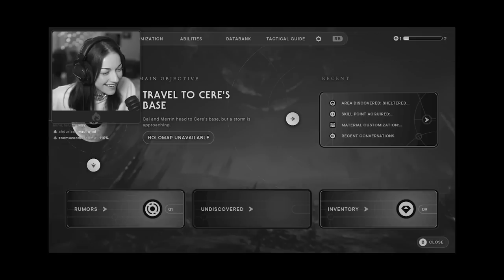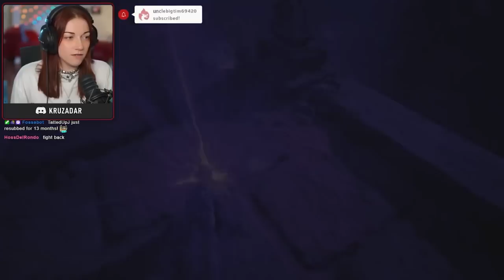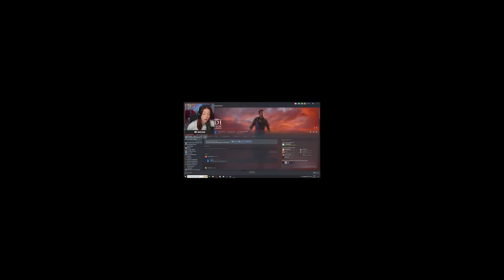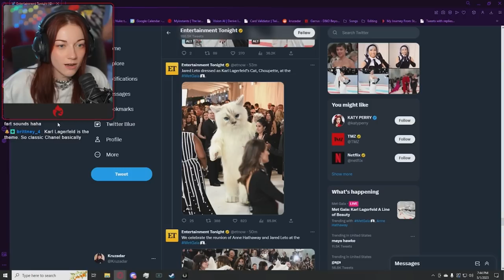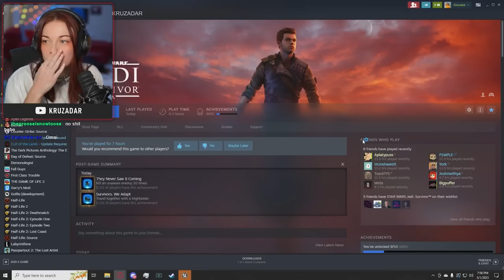Let's Play: Jedi Survivor! [Part 3]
PEOPLE IN THE VIDEO: me, myself, and I